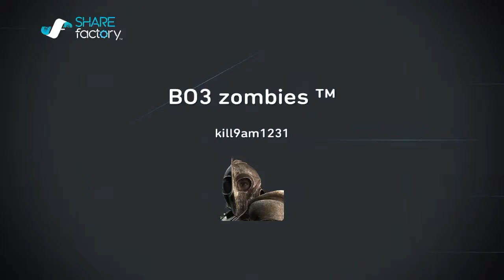Black Ops 3™ Zombie part1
First BO3 Zombies match